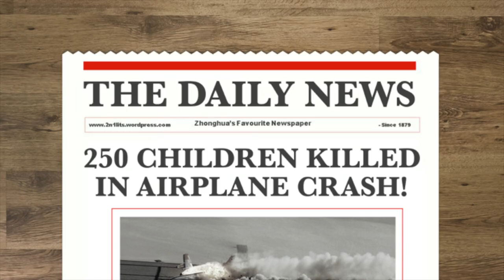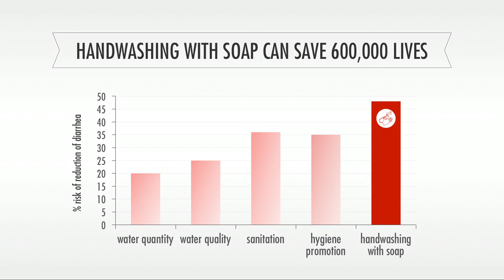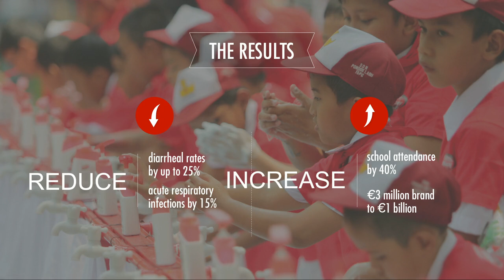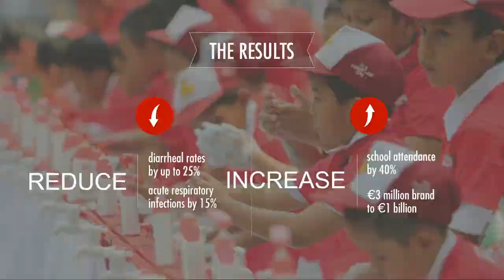Myriam Sidibe: The simple power of handwashing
Myriam Sidibe is a warrior in the fight against childhood disease. Her weapon of choice? A bar of soap. For cost-effective prevention against sickness, it’s hard to beat soapy handwashing, which cuts down risk of pneumonia, diarrhea, cholera and worse. Sidibe, a public-health expert, makes a smart case for public-private partnerships to promote clean hands — and local, sustainable entrepreneurship.